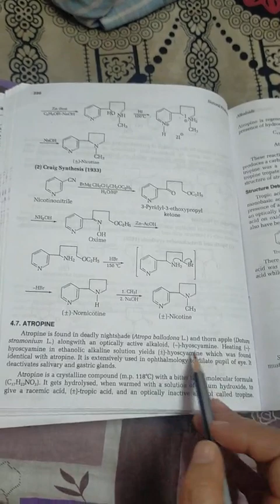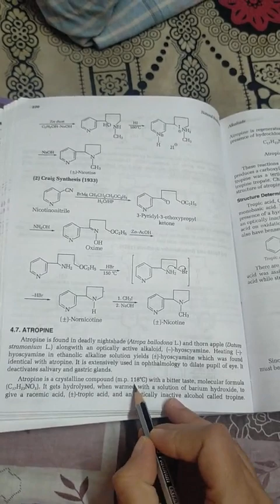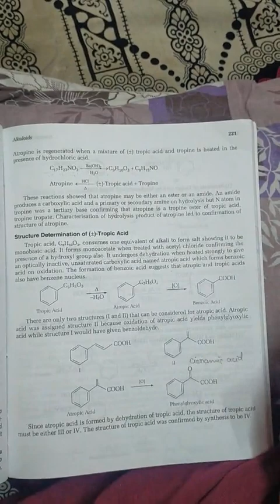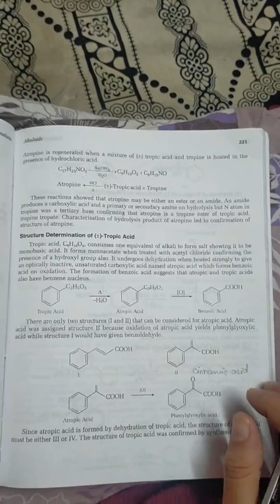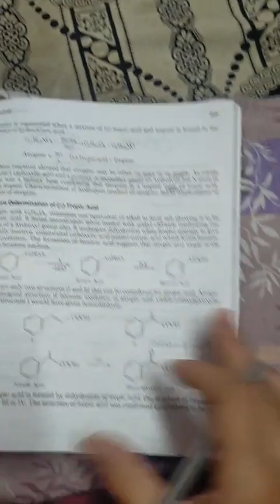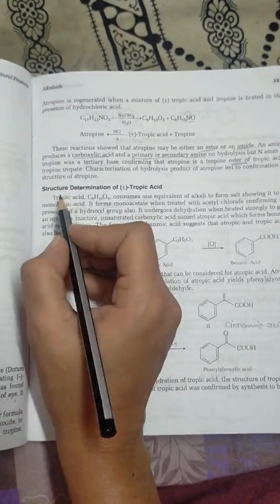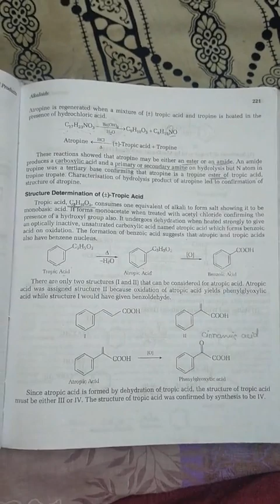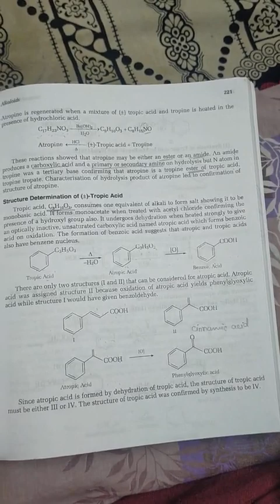Atropine- It's structure determination part 1